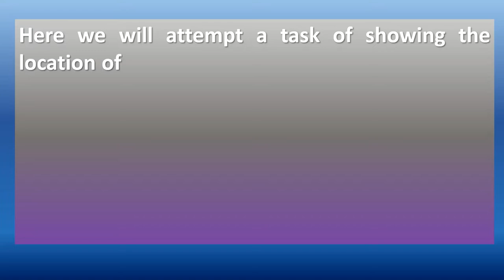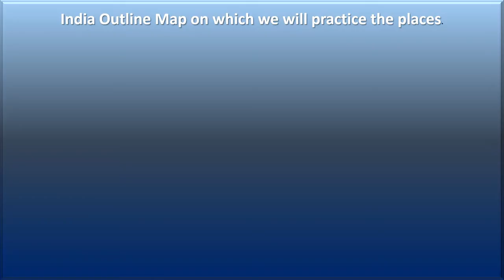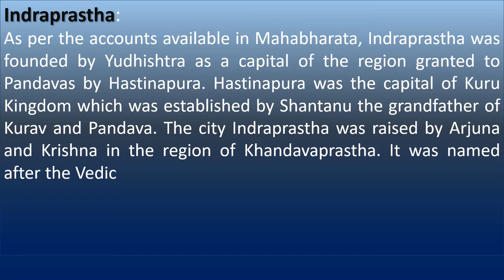Fill Indraprastha in the Outline map of India @Ancient India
The clip is developed as a teaching tool. It can be useful for the students of BA I Semester I who pursue the course of History for the paper History of India: Early times to 1200 AD. The video may help them to locate Indraprastha on the outline map of India during the examination. A short note is also provided. The content related to Map question is given in topic 12, Unit IV of the syllabus.

(Many books are free of cost at this site.) Use the link to acquire the free book from Google Play Book as suggested in the video.